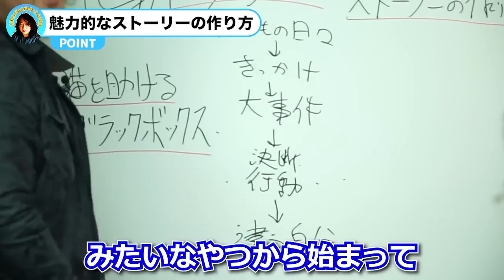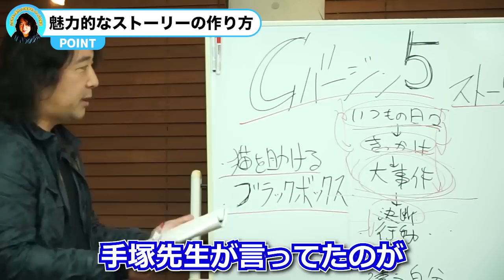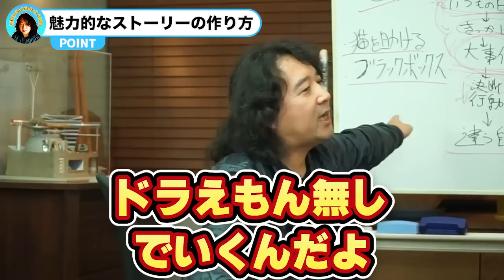【ハリウッド】だから大ヒットを飛ばすことができるのか【山田玲司/切り抜き】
00:00 ダイジェスト
00:25 魅力的なストーリーの作り方
10:39 変わるとは何か？
13:19 セーブザキャットの法則

【主な出演者】
山田玲司（漫画家・本質翻訳家・恋愛コンサルタント・文筆家・インタビュアー）
奥野晴信（湘南のゴーストライター・MC/通称おっくん）
久世孝臣（詩人・演出家・創作集団ナズ・ラヴィ・エ主催/おっくんの同級生）
しみちゃん（美容師/ヤンサンとコメントを繋ぐ虹の架け橋）